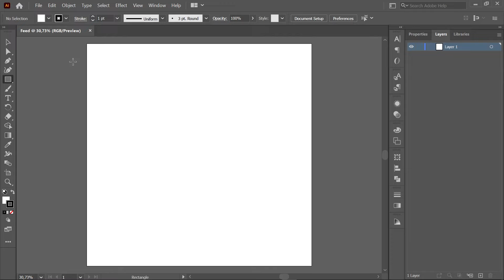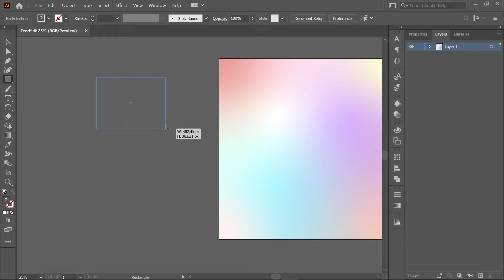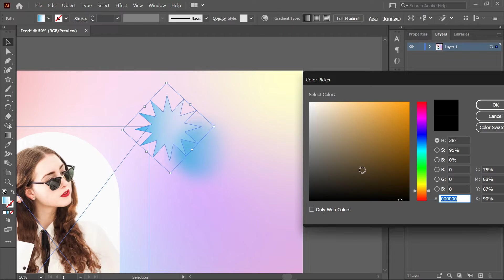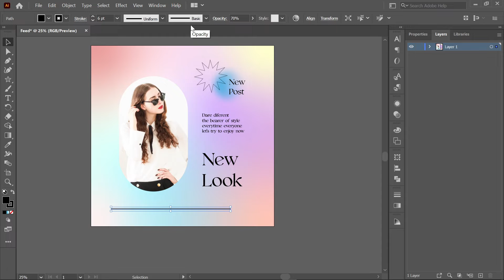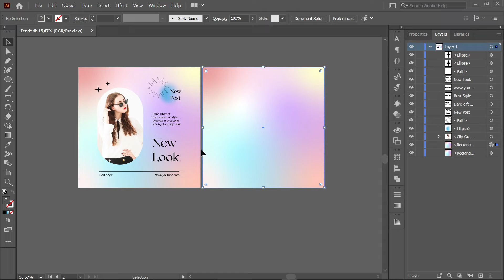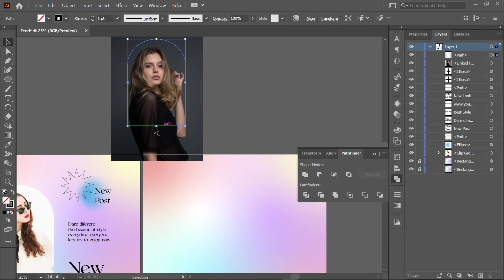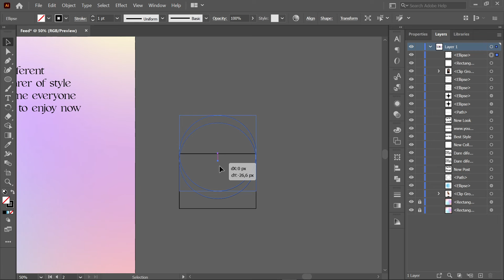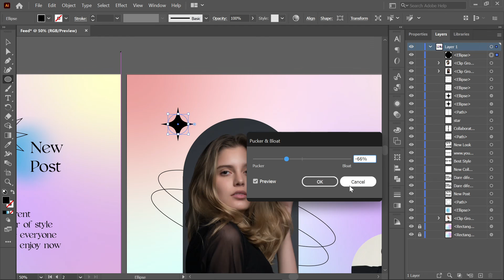🔴 Design with Me + Chill LoFi 🔊 In Adobe Illustrator (2022) Vol 1 - Fashion Feed Design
Hello guys welcome to my Hello Dyonz channel !!! ️👋👋👋

Here I share a video when I design a fashion feed in Adobe Illustrator in 20 minutes. Where I hope this video can be your design friend with a chill Lo-Fi chant, I hope your ideas can flow freely.
This is the 1st series of video DESIGN WITH ME IN ADOBE ILLUSTRATOR 20 minutes 🔴

Is this a tutorial ❓
No this is not a tutorial, you can see the tutorial here ⏬

Interested in design tutorials? Also watch design tutorial videos about adobe illustrator, figma, adobe xd will update in the future more interesting and you can also request tutorials in the comments column I will try to make a tutorial for you

I like communicating with you
Leave a REQUEST TUTORIAL, questions, opinions and criticisms I will be happy to respond to you
And if the video Easy Tutorial to Create Kpop Album Design using adobe illustrator CC and CS6 (2022) - Beginner friendly is useful for you for graphic design, I hope you can like and subscribe.

CREATIVE TO GROW !!! ️